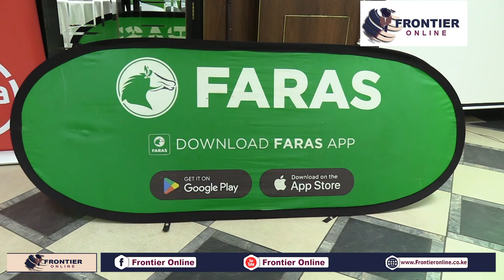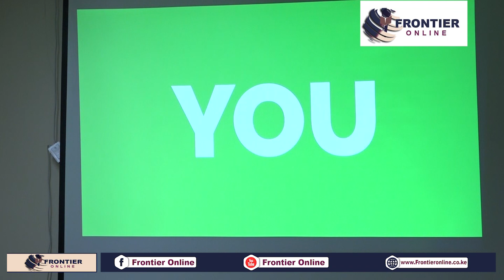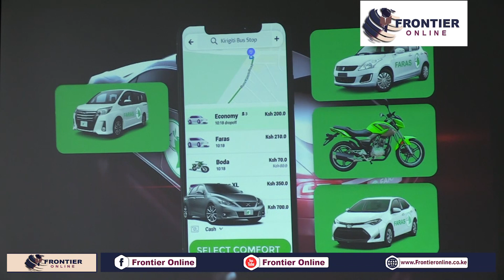Faras Cab hosts enegament forums for its captains, Training, Regulations and new Features & Products